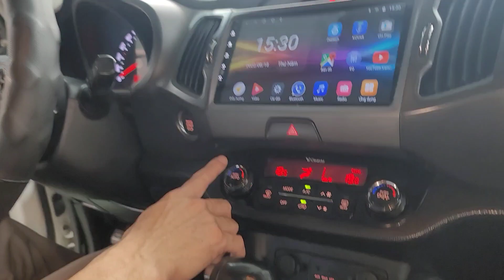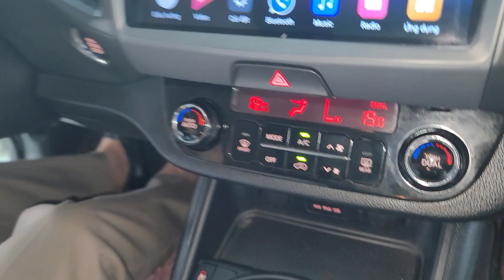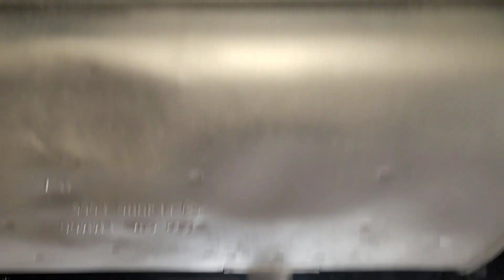xe nhập gầm cao🚗 loại này ai đã từng đi thì đều vô cùng hài lòng lh 0935323333